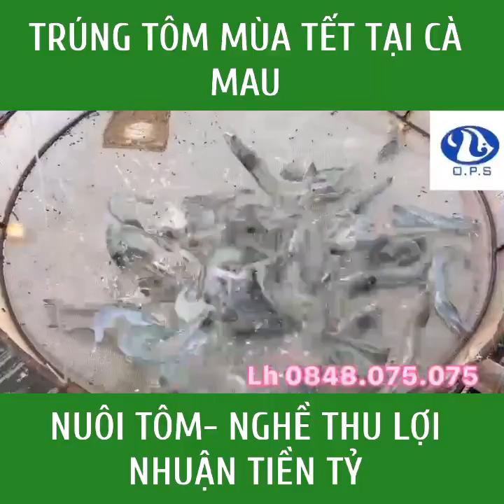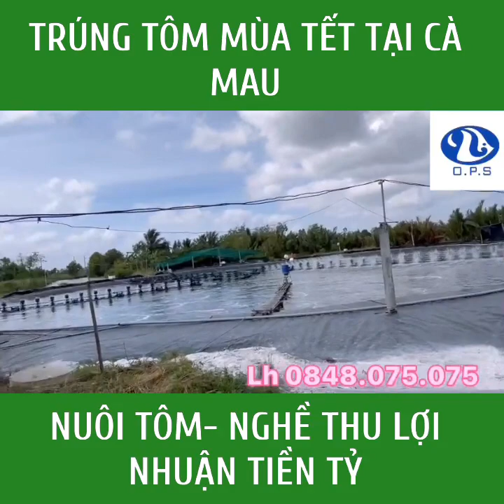NUÔI TÔM CÓ THẬT SỰ KHÓ KHÔNG? Trần Quang Huy Official